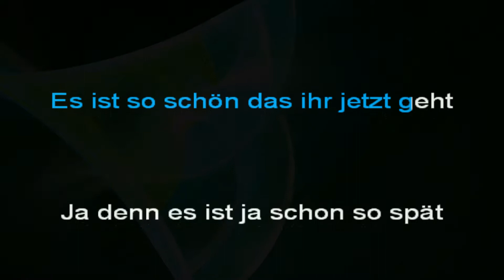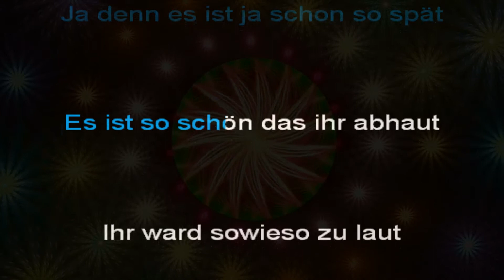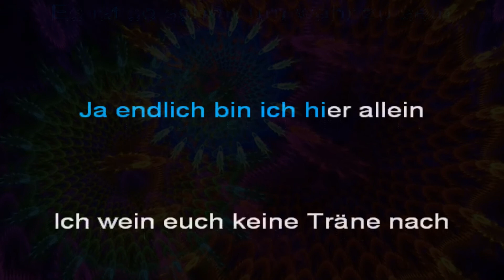Trio Klaus und Klaus - Es ist so schön das ihr jetzt geht ( Karaoke)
Ein großes Dankeschön an den Sänger der Gruppe Andreas Neumann, der mir die Instrumtalversion zur Verfügung gestellt hat, um diese Karaokeversion zu ermöglichen.